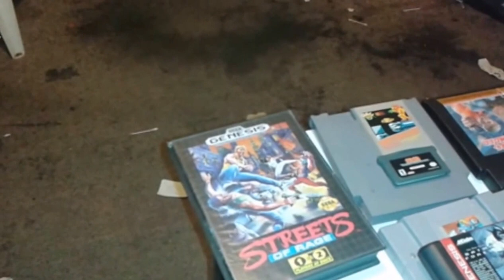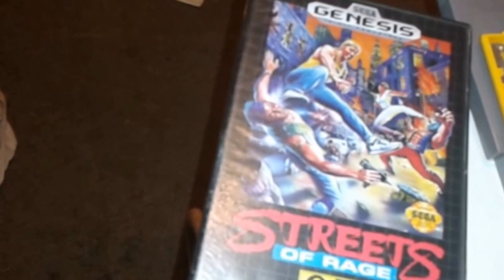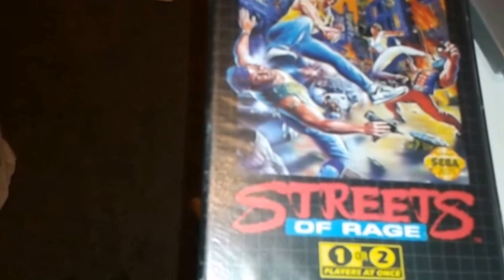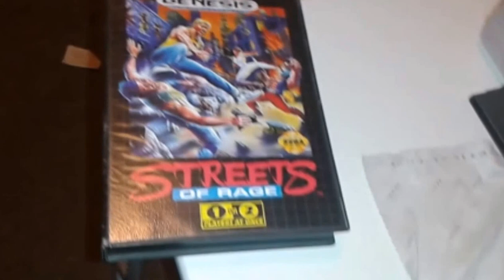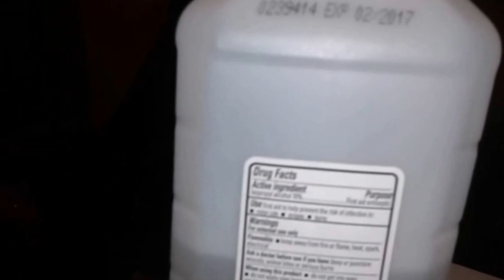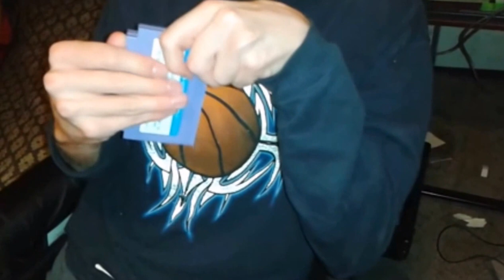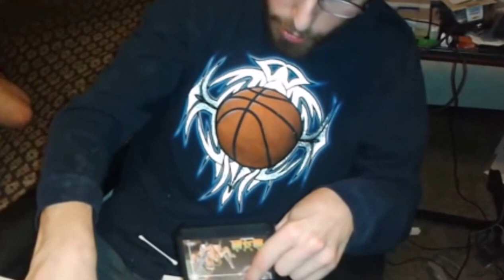How to Clean Super Nintendo/Super Famicom, Genesis/Mega Drive, GB,/GBC/GBA Games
How to Clean Game Cartridges video. I didn't talk about gameboy color because its the same as gameboy, also I do not own master system or virtual boy games so i didn't mention those. Supplies need are:

- Rubbing Alcohol (70% or high recommended, this less water concentration the better.)

- 3.8mm and 4.5mm security bits for taking apart (3.8mm use for NES, SNES, GB, GBC, Super Famicom, & N64.) 4.5mm is for taking apart Sega Genesis games, SNES, N64, Virtual Boy (I think), plus more i would guess.

- Tri-Wing Screwdriver used for taking apart GBA games. Can also be used to take apart other newer Nintendo systems. If you want to know other triwing uses let me know.

- Phillips-head screwdriver

- Flathead Screwdriver (for certain NES games)

- Plastic Eraser

- Cotton Swabs

- Special bits for opening the "Made in Mexico" Genesis and NES Tengen Carts (I don't know the bit size or technical name for it. It is shown in the video.

Links for special bits: